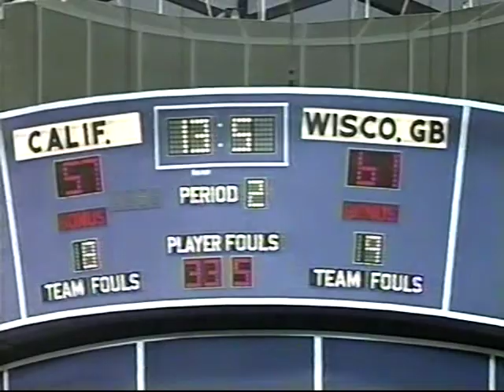03/17/1994 NCAA Tournament West Regional 1st Round: #12 Wisc.-GB Phoenix vs. #5 Cal Golden Bears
John Martinez, Jeff Nordgaard and the 12th-seeded Wisconsin-Green Bay Fightin' Phoenix take on All-American and 1995 NBA Co-Rookie of the Year named Jason Kidd and the 5th-seeded California Golden Bears, in NCAA West Regional 1st Round action.

Game played on Thursday, March 17, 1994 at Dee Events Center in Ogden, Utah.